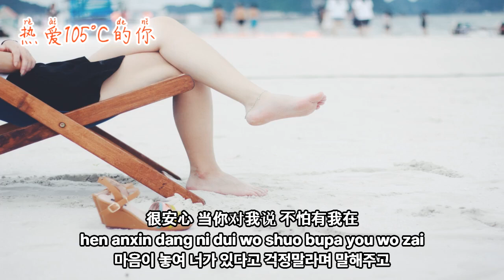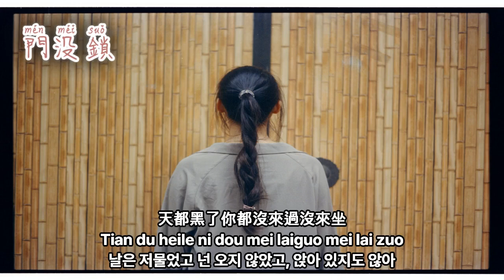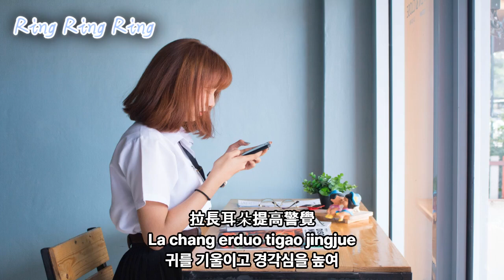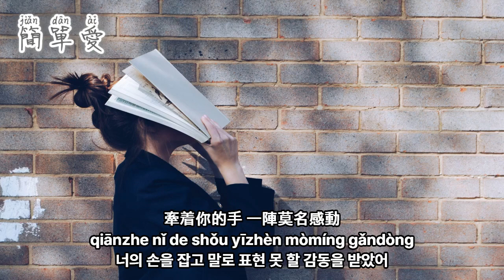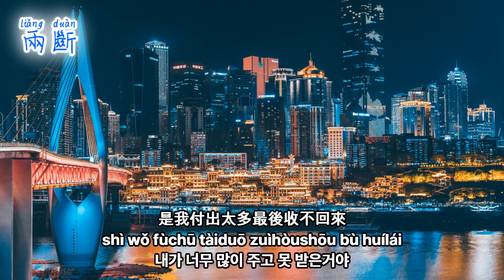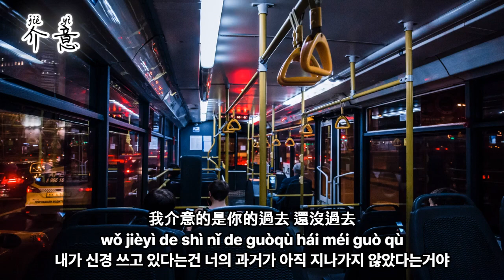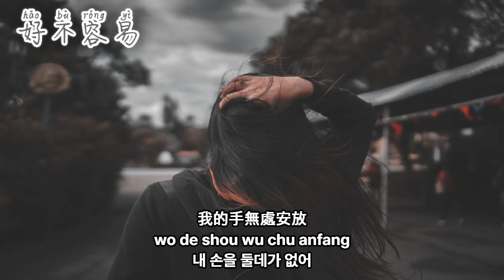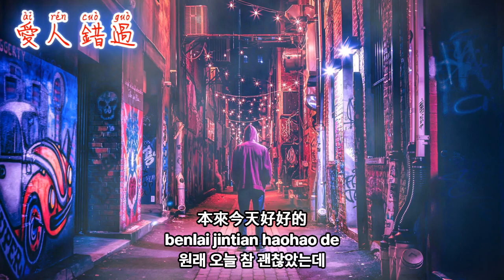[PlayList] 한번 듣자마자 반하게 된 중국 노래 플리 Best Chinese Song ver.3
【00:00】 热爱105°C的你(사랑해 105도의 널) - 阿肆
【03:16】 就忘了吧(그냥 잊자) - WiFi歪歪
【07:14】 門沒鎖(문을 안 잠궜어) - 我是土豆
【10:24】 櫻花樹下的約定(벚꽃나무 아래의 약속) - 旺仔小喬
【13:21】 Ring Ring Ring - 不是花火呀 (原唱SHE)
【16:40】 清空(청공 - 비우다) - 王忻辰/蘇星婕
【19:38】 目及皆是你(너밖에 안보여) - 小藍背心
【22:34】 簡單愛(간단한 사랑) - 王大毛 (青澀版) 【原唱 - 周杰倫】
【27:00】 你的答案(너의 답안) - 阿冗
【30:25】 媽媽的話(엄마의 말) - Zyboy忠宇
【33:07】 兩斷(결단) - 吳大文
【36:23】 月牙灣(월야만) - 丫蛋蛋, 沈蟲蟲
【40:00】 介意(개의) - 白嘉峻
【43:48】 間距(간격) - en
【48:29】 好不容易(가까스로) - 告五人 Accusefive
【53:25】 愛人錯過(놓친 애인) - 告五人 Accusefive